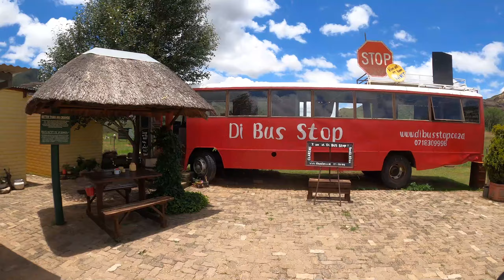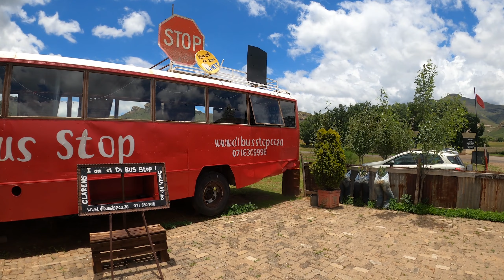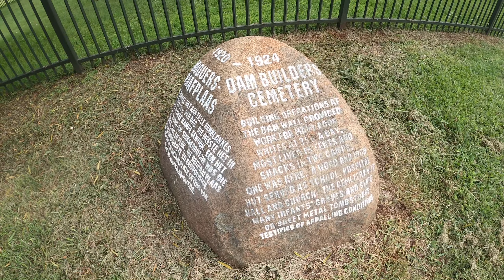Clarens - Parys - Harties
We traveled from Clarens to Parys and then to Hartbeespoort